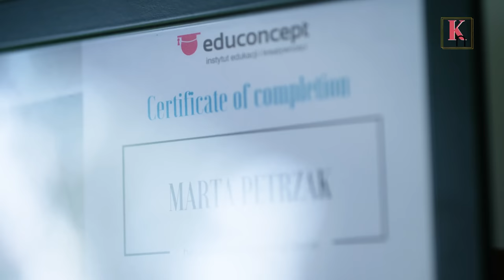Parterowy DOM dla rodziny 130 m2 inspirujący projekt! KRĘCIMY nieruchomości HOME TOUR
W dzisiejszym odcinku pokażemy Wam dom Marty i Mateusza autorów studia projektowego PGkoncept.